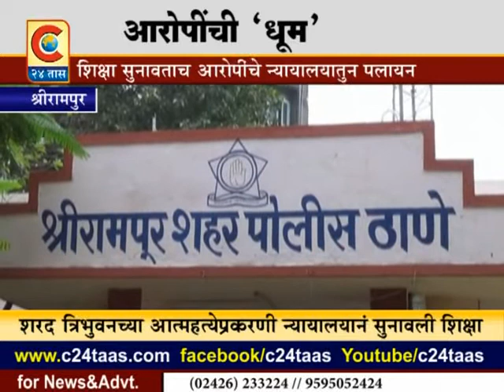श्रीरामपुर - आरोपींची न्यायालयातून धूम